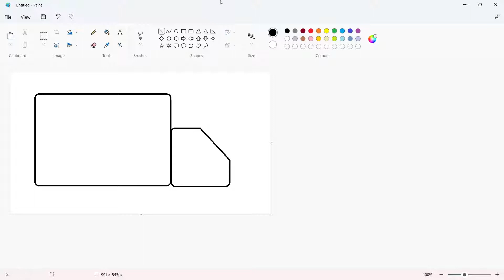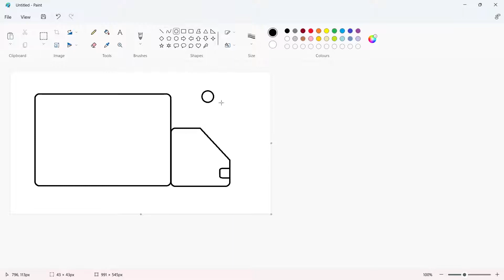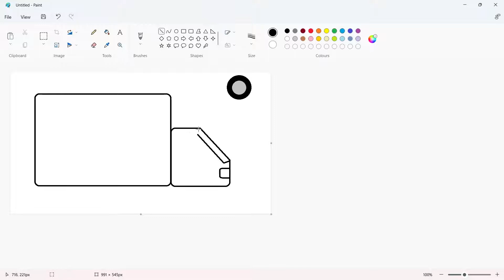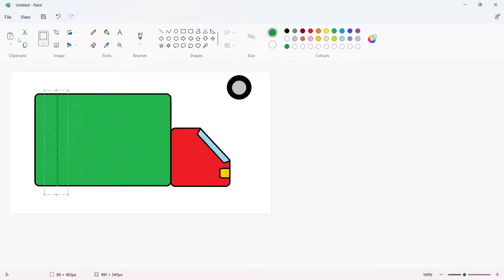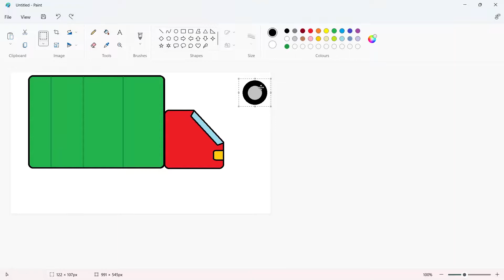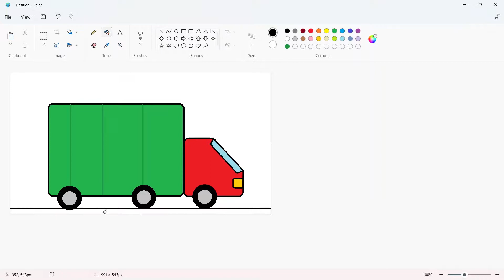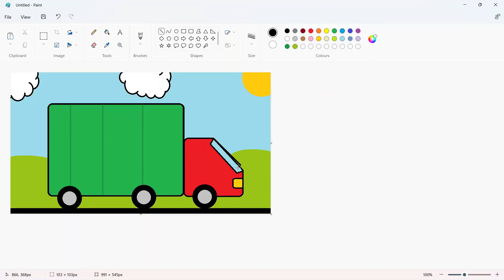How to draw a Truck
A good drawing video of truck